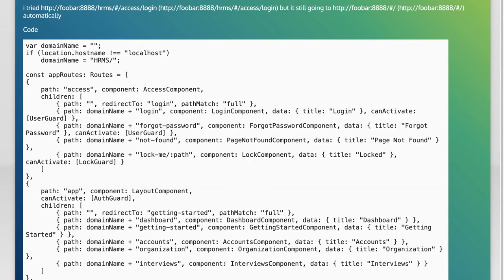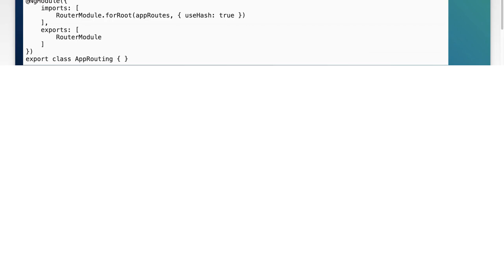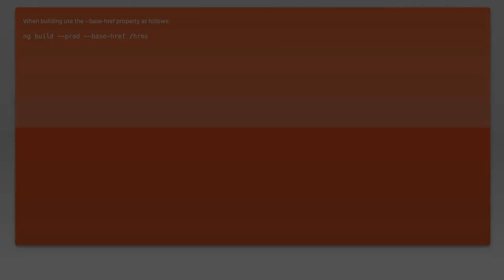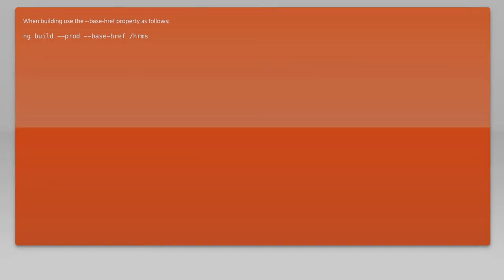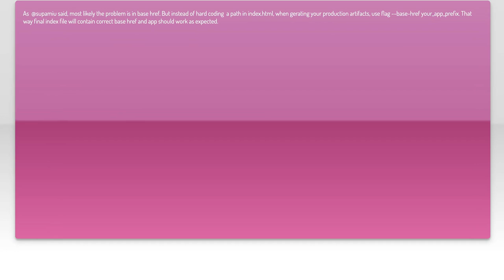Fixing Routing Issues in Production: Common Problems and Solutions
In today's video, we dive into the critical topic of routing issues in production environments. Whether you're a seasoned developer or just starting out, understanding the common problems that can arise with routing is essential for maintaining a smooth user experience. We'll explore typical pitfalls, share real-world examples, and provide practical solutions to help you troubleshoot and fix these issues effectively. Join us as we equip you with the knowledge to enhance your application's performance and reliability!

Today's Topic: Fixing Routing Issues in Production: Common Problems and Solutions

Related to